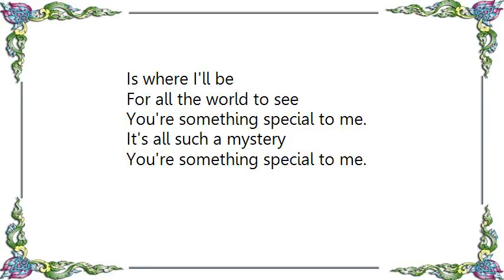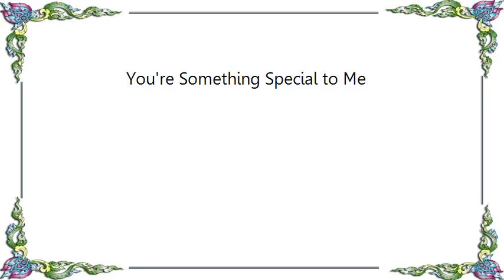George Strait - You're Something Special to Me Lyrics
[Lyrics George Strait - You're Something Special to Me]
As I hold you close tonight
It's love alright
'Cause I've never felt this way.

An angel's what you are
And now I see
You're not just someone else
You're something special to me.

[Chorus: x2]
Every man has a dream
And you made mine come true.
How it happened
I don't know or care.
I'm just happy I found you.
Wrapped in the arms of love
Is where I'll be
For all the world to see

It's all such a mystery